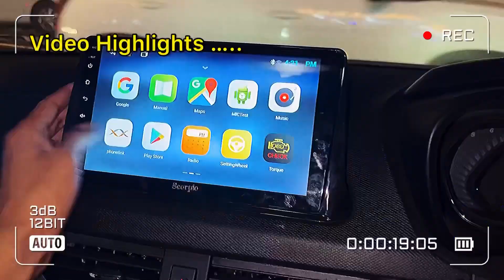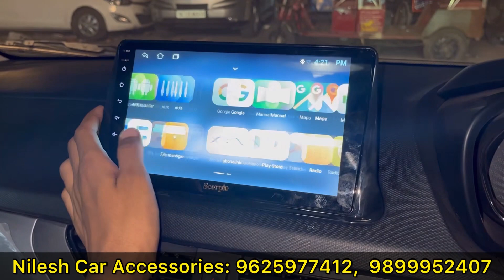Tata Nexon XE Base Model Modification 🔥 ज़रूरत का सारा समान लगा दिया 🔥 Nilesh Car Accessories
Shop Address
Nilesh Car Accessories-Karol Bagh
15/10158, Sundar Plaza, W. E. A, Padam Singh Road, Karol Bagh, New Delhi-110005

nexon modification
nexon modification with price
nilesh car accessories

nexon base to top
nexon xe to top
tata nexon modification
tata nexon base to top model modification
tata nexon xm modification

Shop Address
15/10158, Sundar Plaza, W. E. A, Padam Singh Road, Karol Bagh, New Delhi-110005